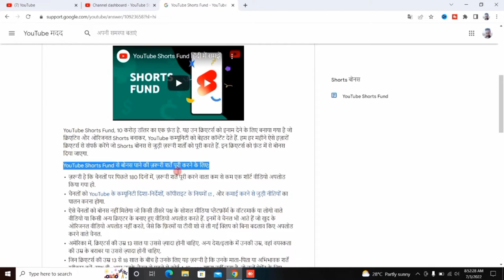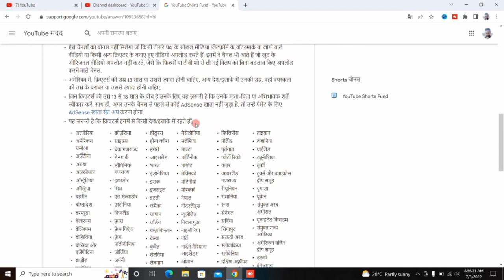Shorts Fund Kab Milta Hai | SHORTS FUND देने से पहले ये Check करता है YouTube 😲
About this video 👇
Dosto, is video me maine apko sikhaya hai ki youtube short fund kitne views par milta hai aur youtube shorts paane ke liye kya requirements honi chahiye.

दोस्तों, इस वीडियो में मैंने आपको सिखाया है कि यूट्यूब शार्ट फण्ड कितने व्यूज पर मिलता है और यूट्यूब शॉर्ट्स पाने के लिए क्या रिक्वायरमेंट्स होनी चाहिए |

👇 Topics Covered 👇

🔻 shorts fund kitne views par milega
🔻 shorts fund kaise milega
🔻 shorts fund kab milta hai
🔻 kya monetization ke baad shorts fund milta hai
🔻 when we get shorts fund
🔻 youtube shorts se paisa kaise kamaye
🔻 shorts fund kaise milta hai
🔻 how to earn money from youtube shorts
🔻 shorts fund kitne views par milega 2022
🔻 shorts fund
🔻 when we get first shorts fund
🔻 YouTube Shorts Fund Requirements